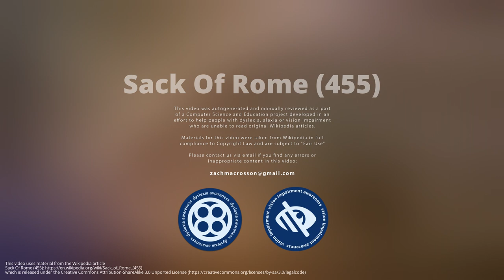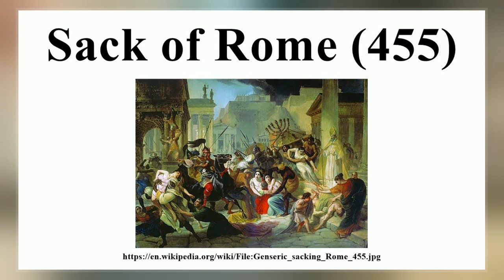Sack Of Rome (455)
The sack of 455 was the third of four ancient sacks of Rome; it was conducted by the Vandals, who were then at war with the usurping Western Roman Emperor Petronius Maximus.